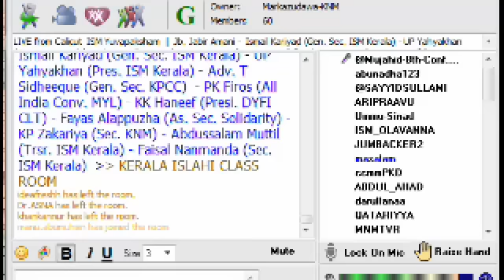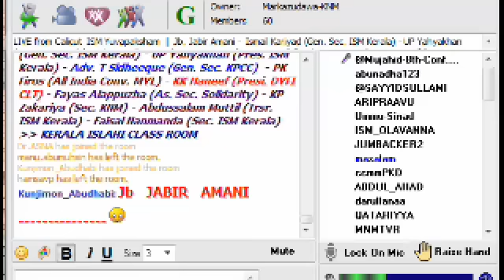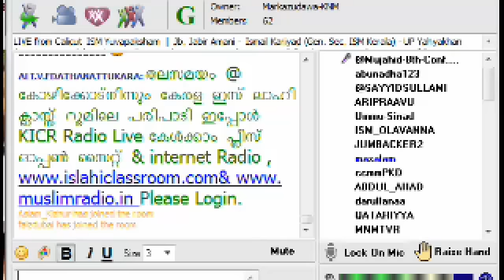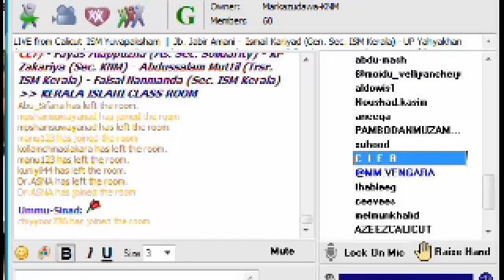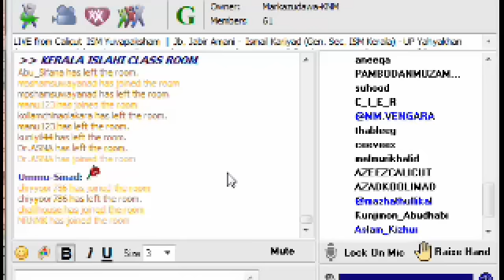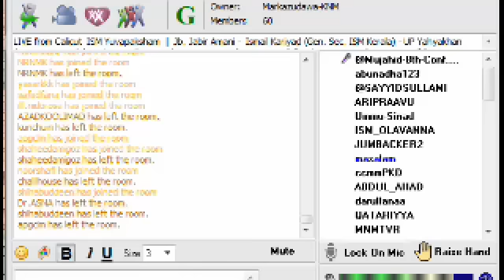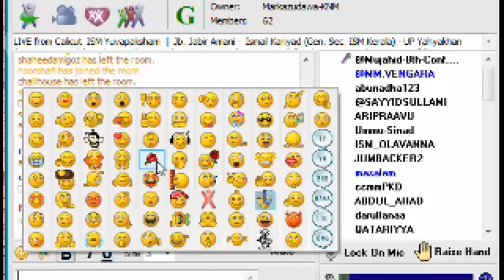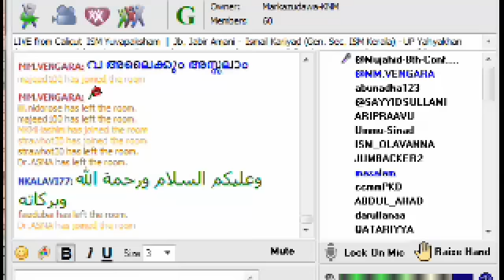from Calicut ISM Yuvapaksham | Jb. Jabir Amani -